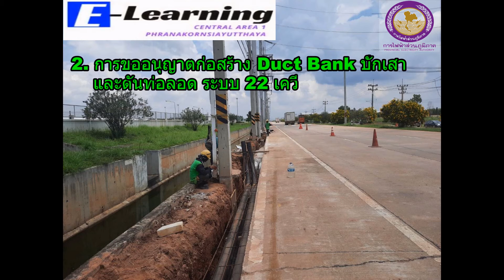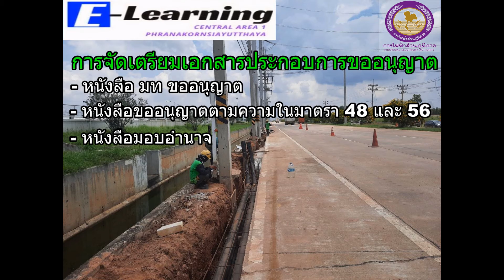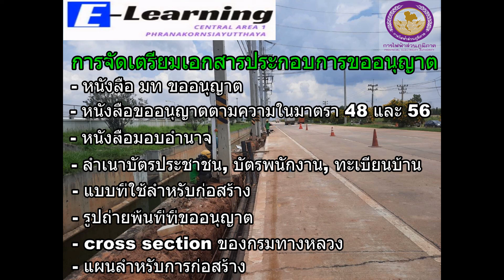บทที่ 2 ผจค กกค ก 1